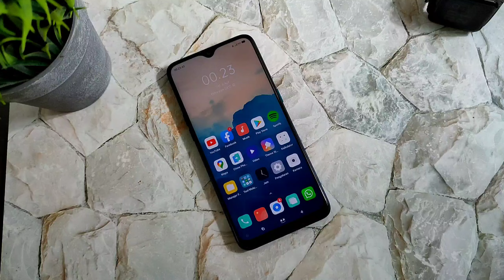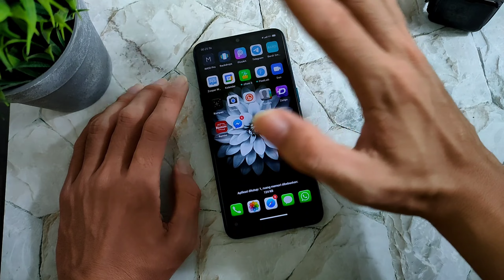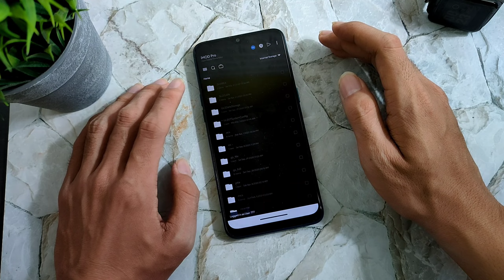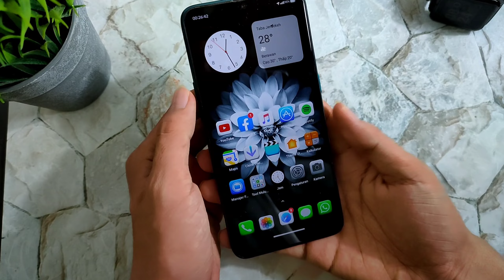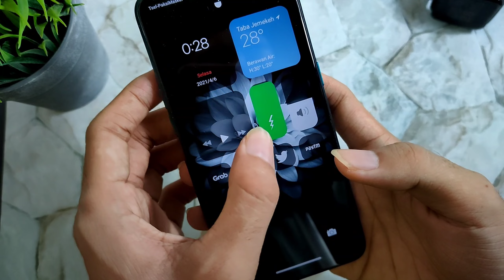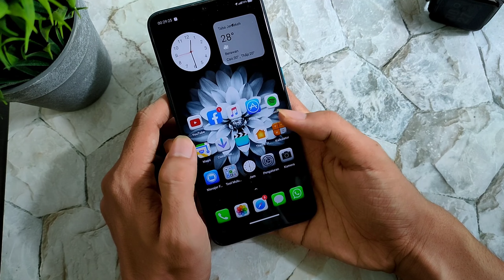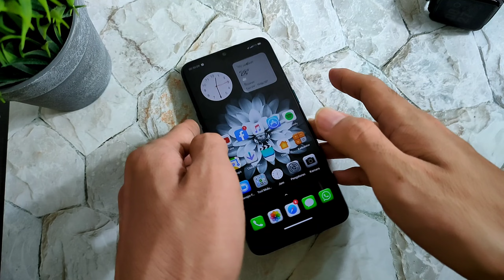IOS EVOLUTION THEME 🥰 IOS 3D CONCEPT FOR COLOROS AND REALME UI ALL DEVICE😍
Biasakan nonton sebelum komen dan baca deskripsi ya

Credit

Holik Akbar design
Theme store base theme

•Password ada divideo/password on video dont skip to see password

Cara pasang widget tonton video/how to install widget watch a video no skip